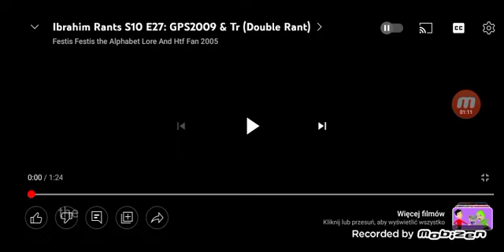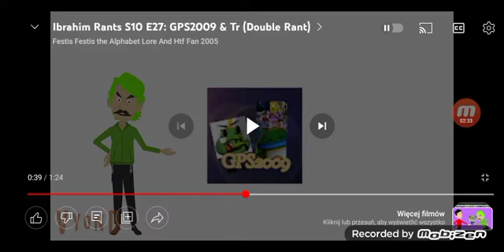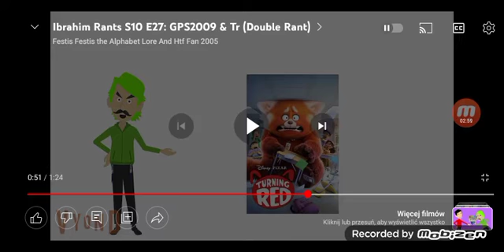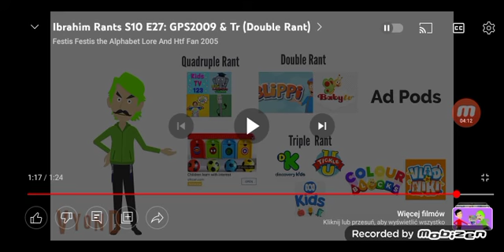Dawid Commentaries S1 EP10: FFTALAHTFF2002SDROGPSTMTMTCBF2K9&TR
FFTALAHTFF2002SDROGPSTMTMTCBF2K9&TR: @Festis_Festis's Double Rant On @StumpsvilleTV And Turning Red

11th commentary: @TRM2007IsDaBoy's Looking On @DokiMomoHappyValleyandSSBUFan's Rules
12th Commentary: @kimelaproductions9543's Rant On Clifford The Big Red Dog
And 13th Commentary: @kimelaproductions9543's Rant On Baldi's Basics And Education And Learning